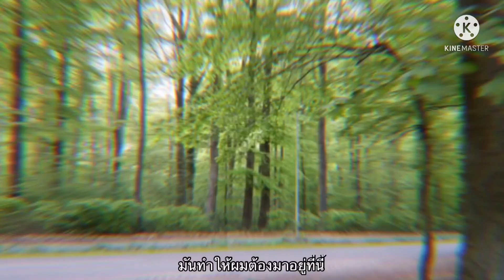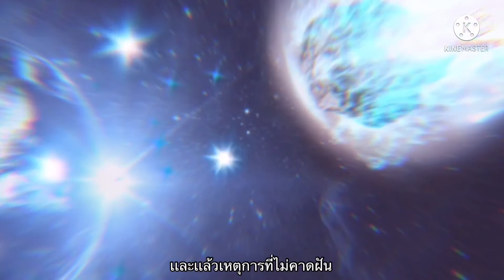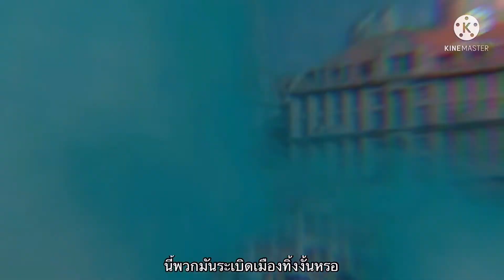Stikman ss3/1 by Jupiter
Special movie 🎥